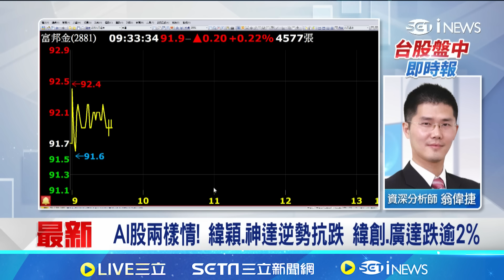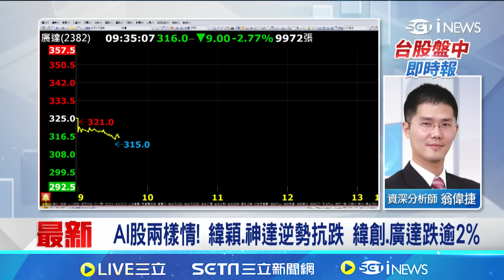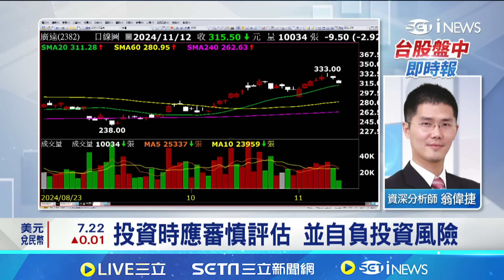台股開盤跌逾300點! AI股兩樣情 緯穎.神達逆勢抗跌 緯創.廣達跌逾2%｜94要賺錢